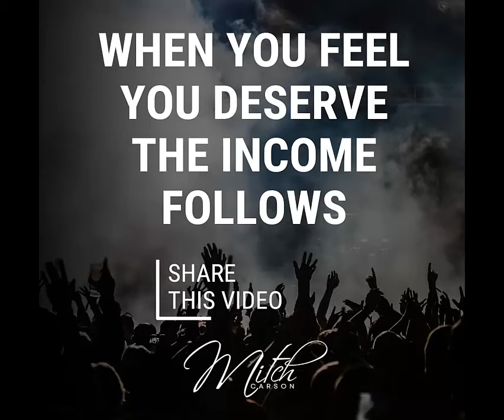Success is a Mindset | Mitch Carson | Public Speaker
CEO: Impact Products Marketing
Founder of How To Speak Internationally And Speaking Mastery
I help speakers, authors, coaches, consultants, and CEOs who are frustrated with their market positioning become to #1 person in their niche or business category so they can spend more time with their families, profit faster and connect with the right people to realize their full potential.